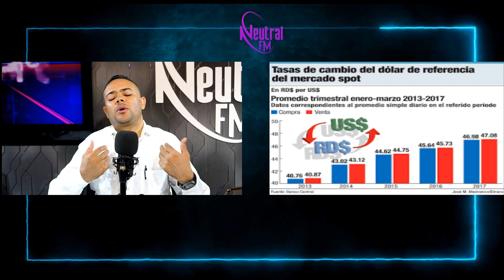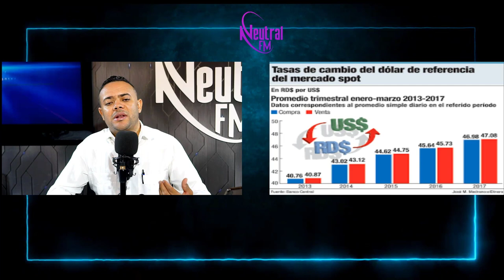Las Variables Macroeconómicas Con Pedro de los Santos